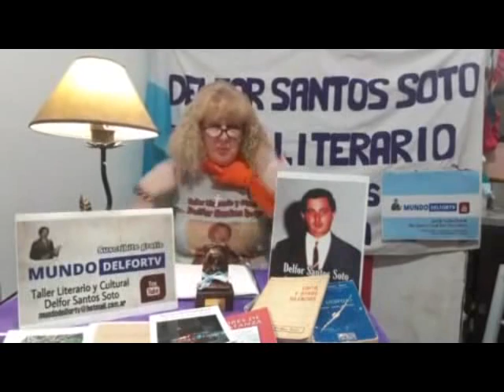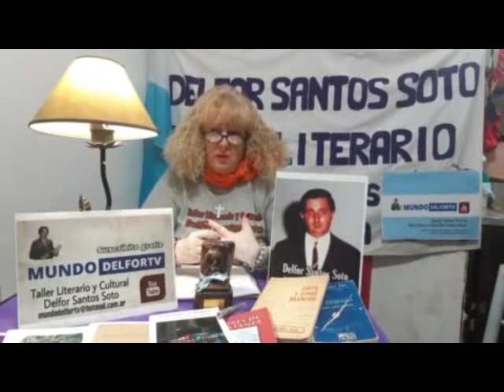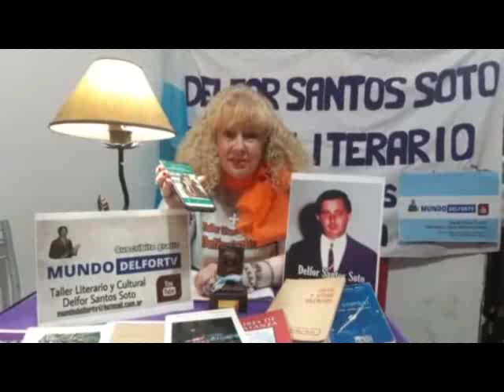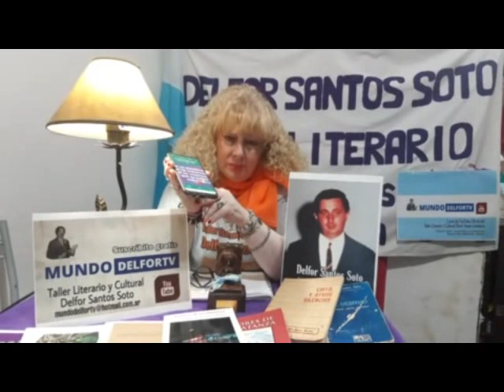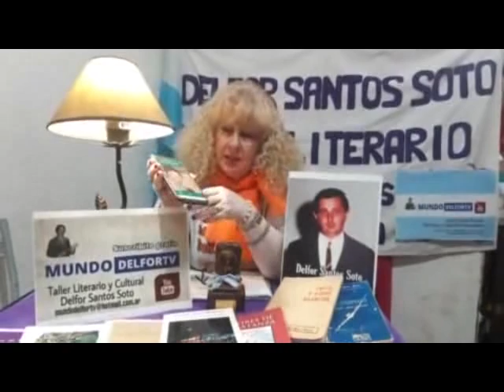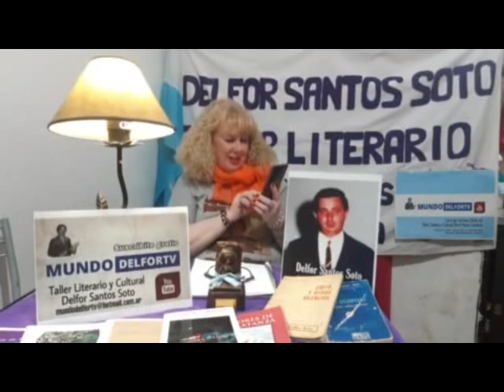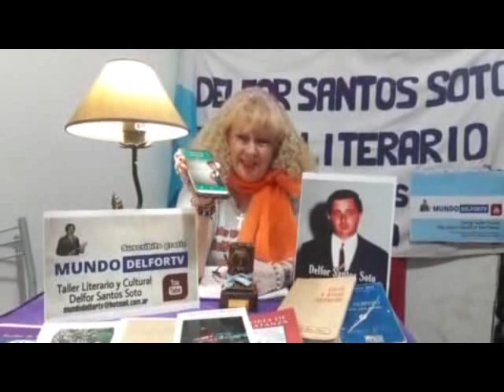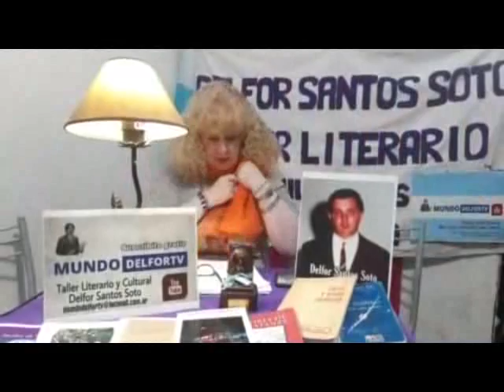Treinta Mil Veces Literatura. Capítulo 23 En Vivo (25-04-2020)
Capítulo 23 En Vivo (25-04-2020)
PARTICIPAN HOY:
María José Castejón Trigo (Zaragoza, España)
Trinidad Ríos (Málaga, España)
Julieta Cáceres (Merlo Bs. As.)
Mariel Gabriela Zucca, (Pérez, SantaFe)
Micaela Ríos, (Merlo) Bs. As.
Joan Neinadel (SanJusto, La Matanza)
Conducción: Patricia Suñer
Dirección: Ricardo Diaz Montarte
Taller Literario y Cultural Treinta Mil Veces Literatura
Café Literario Delfor Santos Soto
Mundo DelforTV en YouTube.
TREINTA MIL VECES LITERATURA
Facebook En Vivo. 22 horas.

Horario en Latinoamérica:
22:00 Hs. Argentina, Brasil y Uruguay
21:00 Hs. Bolivia, Colombia, Cuba, Chile, Haití, Paraguay, Puerto Rico, República Dominicana, Venezuela y Miami EE. UU.
20:00 Hs. Ecuador, México y Perú
19:00 Hs. Costa Rica, El Salvador, Guatemala, Honduras y Nicaragua
18:00 Hs. Los Angeles EE. UU.
Europa (Día posterior)
03:00 Hs. España